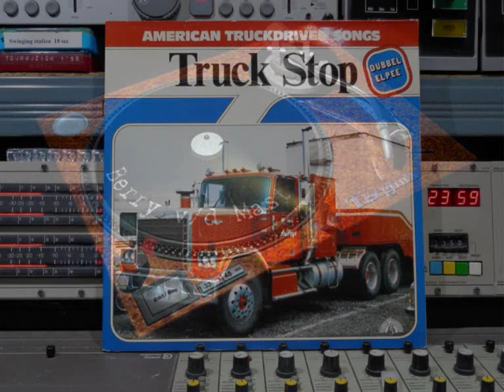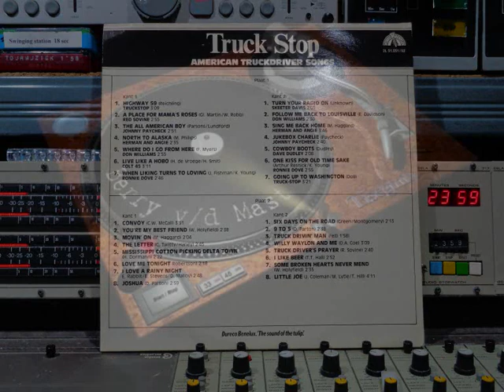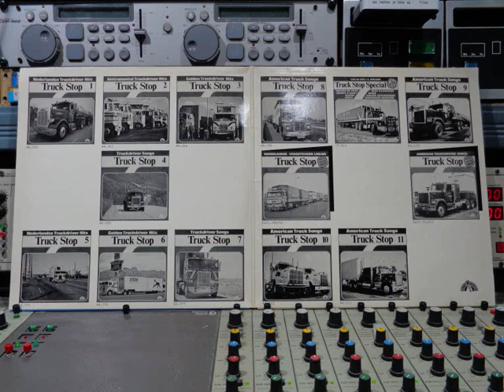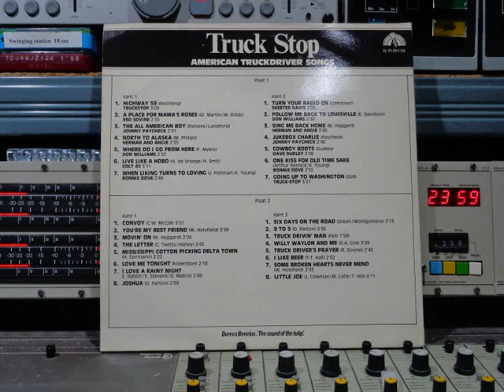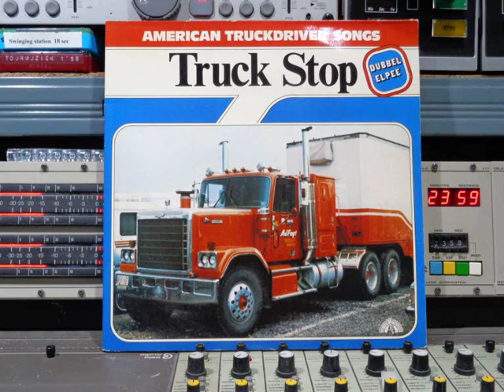Truck Stop American Truckdriver Songs Remasterd By B v d M 2020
Truck Stop American Truckdriver Songs    VINYL 1980
Remasterd By B.v.d.M 2020
01 : Highway 59:   Truckstop   ( 00:00 )
02 : A Place For Mama's Roses:   Red Sovine   ( 03:13 )
03: The All American Boy:   Johnny Paycheck   ( 06:19 )
04 : North To Alaska:   Herman And Angie    ( 09:04 )
05 : Where Do I Go From Here:   Don Williams   ( 11:41 )
06 : Live Like A Hobe:  Colt 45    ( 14:38 )
07 : When Liking Turns To Loving:  Ronnie Dove   ( 17:50 )
08 : Turn your Radio On:   Skeeter Davis   ( 20:39 )
09 : Follow Me Back To Louisville:   Don Williams   ( 22:56 )
10 : Sing Me Back Home:   Herman And Angie    ( 25:28 )
11 : Jukebox Charlie:   Johnny Paycheck    ( 29:18 )
12 : Cowboy Boots:   Dave Dudley    ( 32:00 )
13 : One Kiss For Old Time Sake:   Ronnie Dove     ( 34:11 )
14 : Going Up To Washinton:  Truck-Stop    ( 37:09 )
15 : Convoy    ( 40:32 )
16 : You're My Best Friend    ( 44:28 )
17 : Movin' On    ( 47:11 )
18 : The Letter    ( 49:47 )
19 : Mississippi Cotton Picking Delta Town    ( 52:13 )
20 : Love Me Tonight    ( 54:40 )
21 : I Love A Rainy Night     ( 57:01 )
22 : Joshua    ( 59:47 )
23 : Six Days On The Road    (1:02:50)
24 : 9 To 5    (1:05:10)
25 ; Truck Drivin' Man    ( 1:07:48)
26 : Wliiy Waylon And Me    (109:47)
27 : Truck Driver's Prayer    (1:12:56)
28 : I Like Beer    (1:15:37)
29 : Some Broken Hearts Never Mend   (1:18:20)
30 : Little Joe    ( 1:20:55)
Op DURECO records Nr: 2L 51 051 / 52
Made in Holland © & (P) 1980
DURECO Benelux,  'The Sound Of The Tulip'